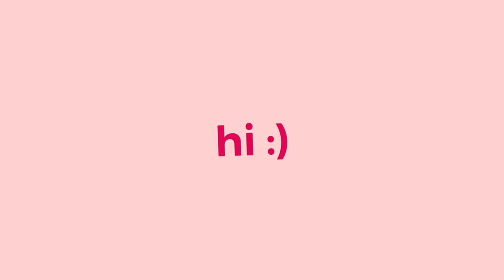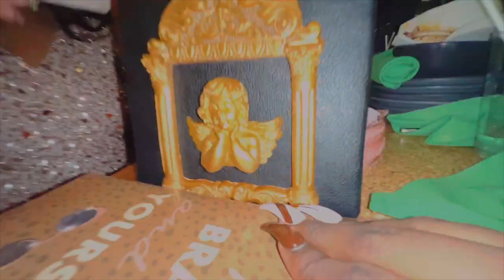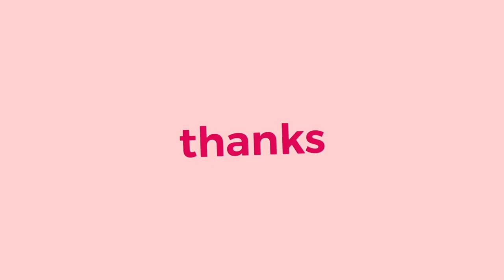ITS MY BESTIE BOO'S BIRTHDAY!!! happybirthday 🥰🥰💓💓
IF YOU'RE READING THIS SEND MY BESTIE BOO SOME BIRTHDAY LOVE!!